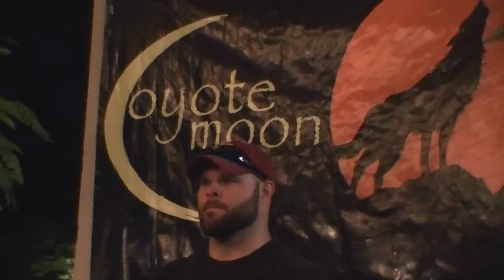Coyote Moon in Iva,SC 9-15-2016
Jimmy Gilstrap band.